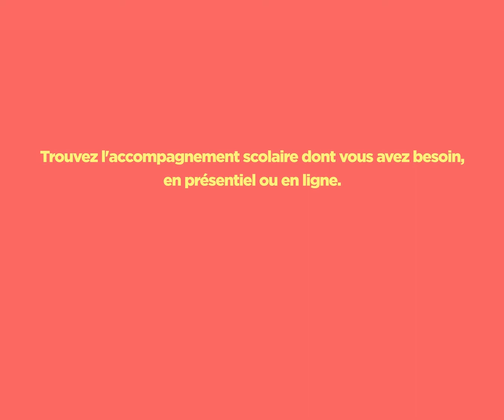Le Bon Pote - Fonction f(x)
Un lycéen, qui n'a pas bien compris son cours de maths, demande de l'aide à un camarade.
Celui-ci tente alors de lui expliquer les fonctions affines... de manière plus ou moins approximative.
Et oui  : un bon pote c'est bien, un bon prof c'est mieux !